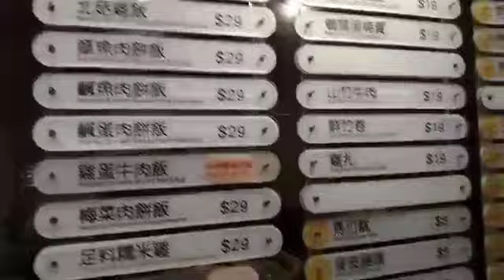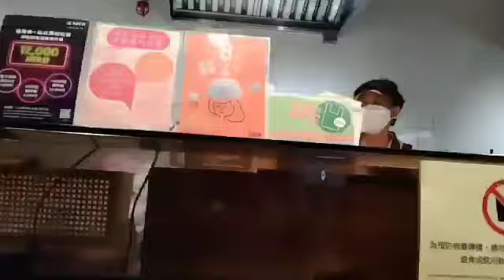SARAPAN PAGI ALA ORANG HONGKONG